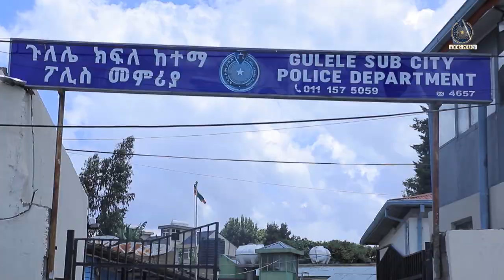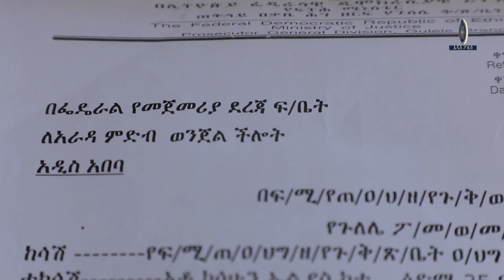የ16 ዓመት ታዳጊ ላይ አስገድዶ መድፈር ወንጀል የፈፀመው በእስራት ተቀጣ